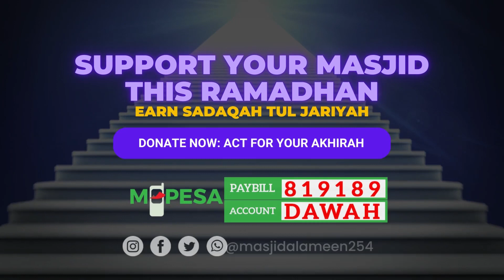Khairat za Ramadhan 2023 | Sh Abdullatif Abdulkarim | Sehemu 10